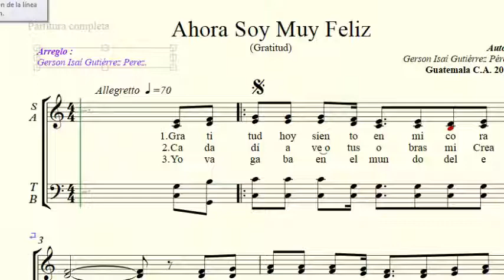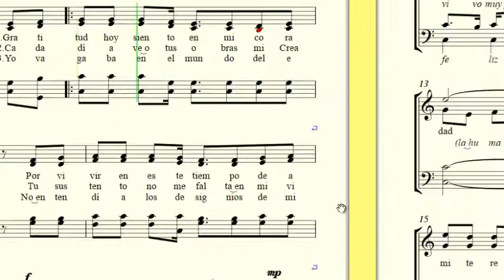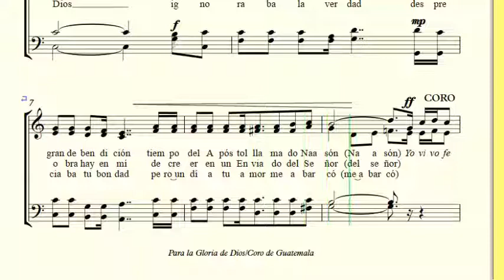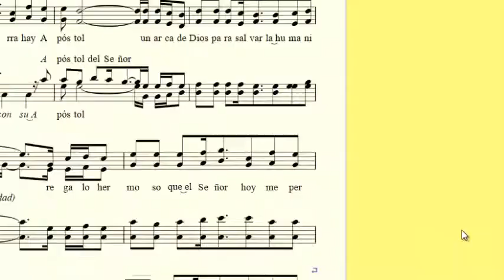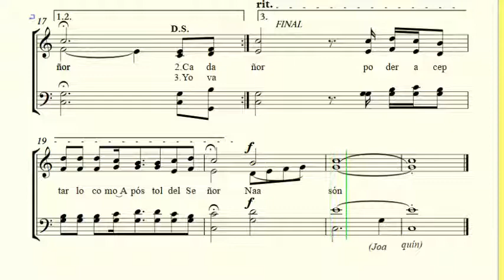Ahora Soy Muy Feliz Lldm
Autor: Gerson Gutiérrez.

Uso exclusivo Iglesia del Dios vivo columna y apoyo de la verdad La Luz Del Mundo.
Partitura Oficial M. I . C . E. C